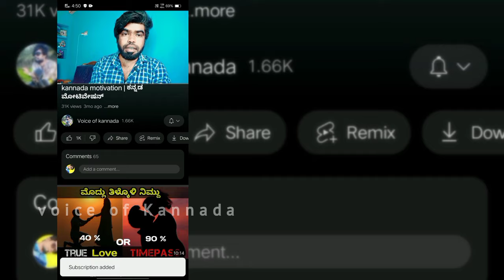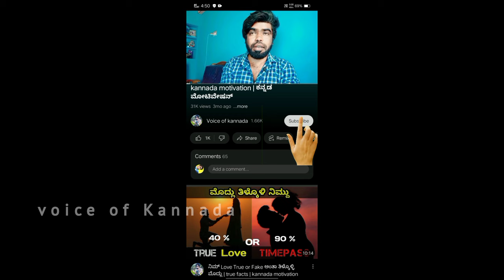ಇರೋರು 'Breakup' ಆಗೋದಕ್ಕಿಂತ ಮುಂಚೆ ಈ ತಪ್ಪುಗಳನ್ನ ಸರಿ ಮಾಡ್ಕೊಳಿ | Love tips kannada |Love failure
ತುಂಬಾ ಜನ ಹುಡ್ಗುರು ಇದೇ ತಪ್ಪುಗಳನ್ನ ಮಾಡ್ತಿರ್ತಾರೆ ಅಮೇಲ್ ಅವ್ರು ಬಿಟ್ಟು ಹೋದಾಗ ನಾನ್ ಏನ್ ತಪ್ಪು ಮಾಡ್ದೆ ಅಂತ ಯೋಚ್ನೆ ಮಾಡ್ತಾ ಕುತ್ಕೊತಾರೆ.
ಯಾರಾದ್ರೂ ಇದೇ ಥರ ಮಾಡ್ತಿದ್ರೆ ಇವತ್ತೇ ಇವನ್ನ ಸರಿ ಮಾಡ್ಕೊಳಿ...!!
ಬರೀ ವೀಡಿಯೋ ನೋಡಿ ಹಾಗೇ ಹೋಗ್ಬೇಡಿ
ನನ್ ಬೇರೆ ವೀಡಿಯೋಸ್ ನಾ ಕೂಡಾ ನೋಡಿ ನಿಮ್ಗೆ ಇಷ್ಟ ಆಗುತ್ತೇ...